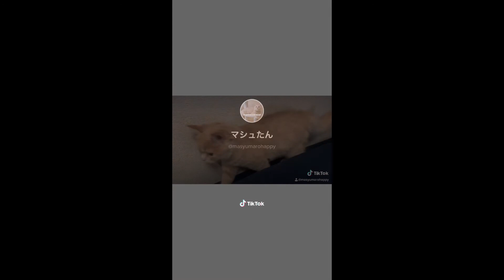【TikTok】特に再生された子猫のおもしろ動画集！【ましゅまろ】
TikTokのおもしろ動画を集めてみました！
ましゅまろのかわいさが伝われば嬉しいです！笑💕

・自己紹介
立ち耳スコティッシュのましゅまろの日常を公開しています！
かわいすぎるましゅまろ君を見守ってください♪